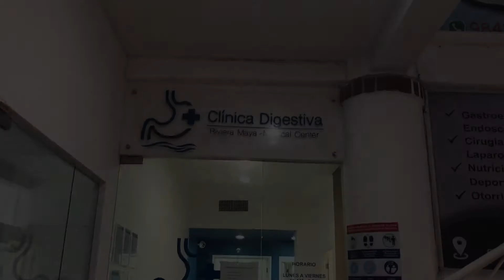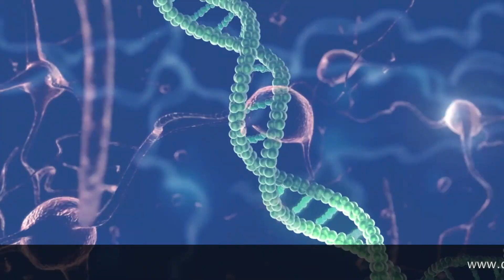Impacto de la pandemia en la salud mental / Clínica Digestiva de la Riviera Maya Médical Center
Impacto de la pandemia en la salud mental / Clínica Digestiva de la Riviera Maya Médical Center  Te invitamos a que tomes la decisión de sentirte mejor y disfrutar de la vida
¡Agenda hoy mismo!
🧠Psic. Gabriela Toscano.